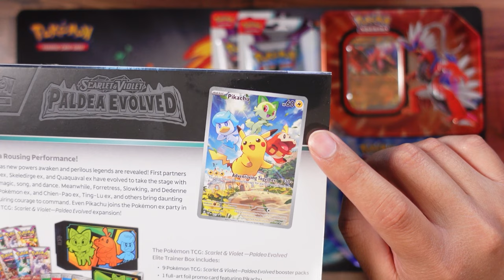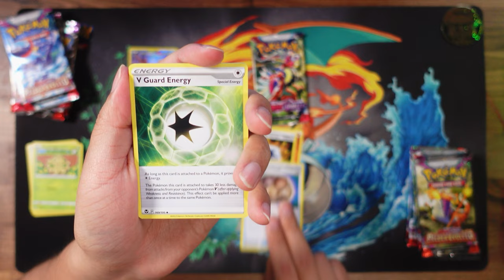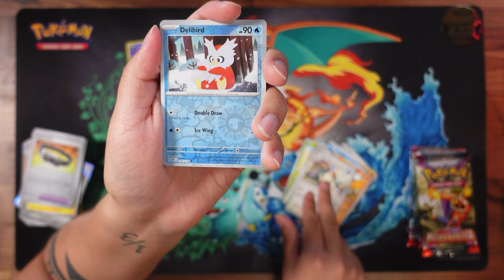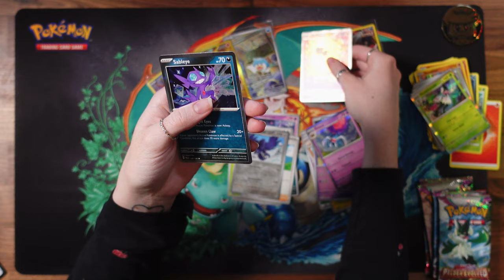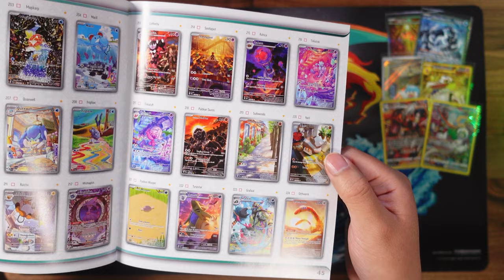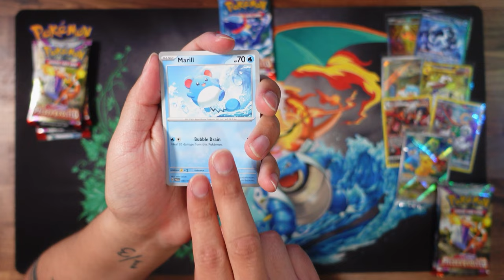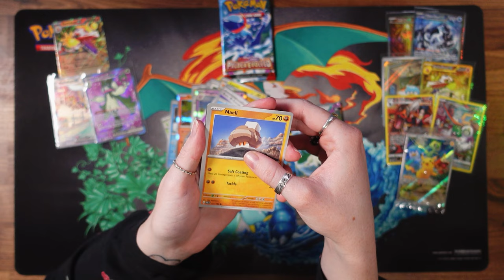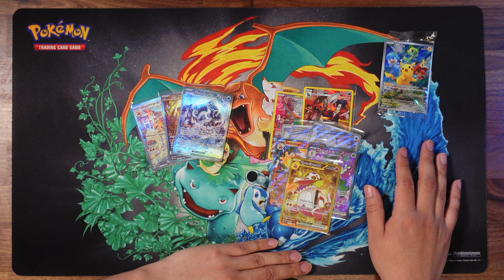New Paldea Evolved~ INSANE PULLS!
I still cannot believe we pulled all these cards!